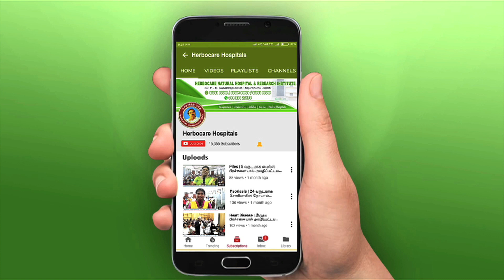Heart disease | இருதய பாதிப்பு, மூச்சுத்திணறல் பிரச்சனையால் அவதிப்பட்டவர் 2 மாத சிகிச்சைக்கு பின்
" Herbocare Hospitals "

To watch our forgotten ancient medical values and hidden truths from our holy ancestors .
 " Dr Naveenbalaji TV "